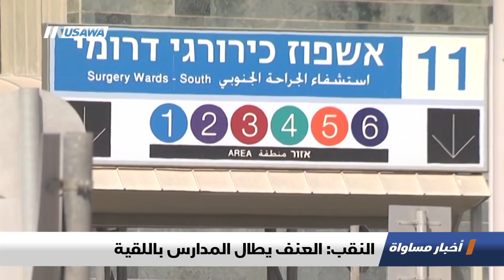تقرير : النقب: العنف يطال المدارس باللقية ، اخبار مساواة، 20-11-2018-مساواة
تقرير : النقب: العنف يطال المدارس باللقية - ضمن اخبار_مساواة لحلقة العشرين من نوفمبر 2018 عبر شاشة قناة مساواة الفضائية

سليمان أبو عبيّد  - مواطن من قرية اللقية - النقب
عبد الله أبو بدر - مواطن من قرية اللقية - النقب
 د.طلب الأسد- مدير قسم المعارف في مجلس اللقية المحلي

Downlink frequency -  الترد :
12645 MHZ

Polarity  - الاستقطاب:
Horizontal

Symb.Rate - معدل الترميز:
27.500  MS/s

FEC - تصحيح الخطأ :

5/6

DL: 11958 H
SR: 27500
FEC: 5/6

48_#
‫#‏فلسطين_٤٨‬
‫#‏فلسطين_48‬
‪falasteen_48#‎‬
‫#‏عرب_٤٨
‪‎arab_48#‬
‫#‏تواصل‬
‫#‏اكسر_حصارك‬
‫#‏بلشنا_نرجع‬
‫#‏شعب_واحد‬
 ‪#‎mosawah‬
‪#‎Equality‬
‪#‎égalité‬
‫#‏مساواة‬
‫#‏حق‬
‫#‏عدالة‬
‫#‏تساوٍ‬
‫#‏تعادل‬
‫#‏تماثل‬
‫#‏تسوية‬
‫#‏معادلة‬